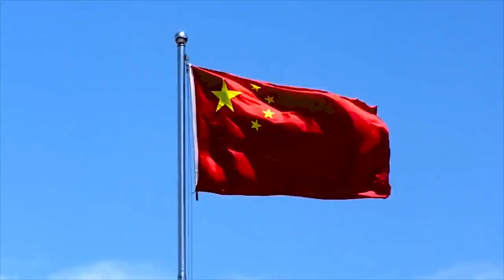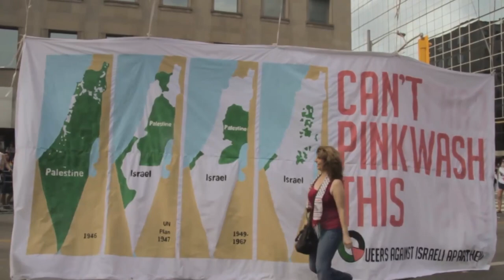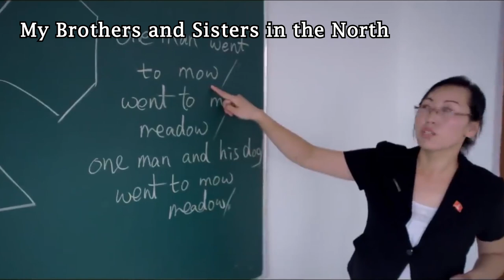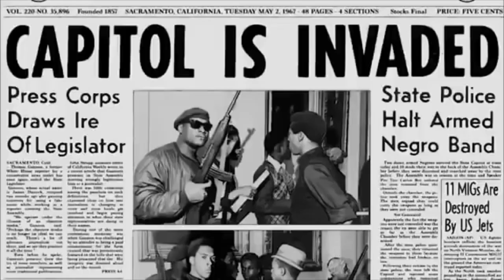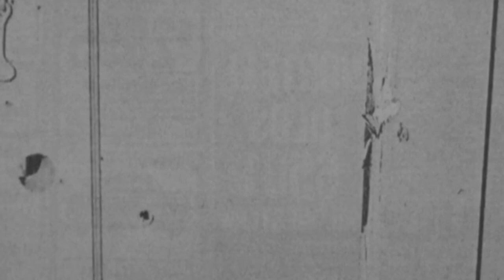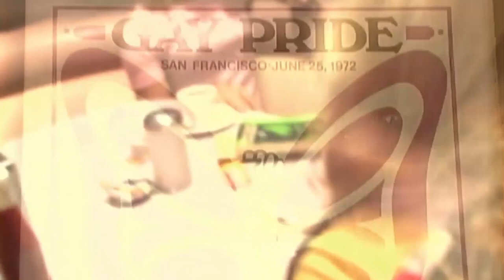Documentary Recommendations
A bit of a lower-effort, less-animated video this time. Hope it still gives everyone some good resources and documentaries to watch during quarantine!

Table of Contents (AND LINKS TO EACH):
0:00 Introduction
0:36 Prolekult
2:39 The Revolution Will Not Be Televised
4:13 Pride Denied: Homonationalism and the Future of Queer Politics
5:58 The Panama Deception
7:54 ¡Salud!
9:38 The Haircut
11:20 Loyal Citizens of Pyongyang in Seoul
13:11 My Brothers and Sisters in the North
15:43 Black Panthers: Vanguard of the Revolution
17:31 The Murder of Fred Hampton
19:27 Screaming Queens: The Riot at Compton’s Cafeteria
20:55 End Card

Soviet Jazz (now unavailable for some reason)